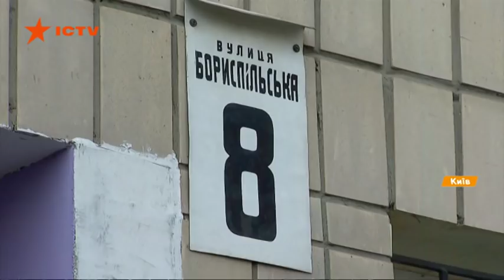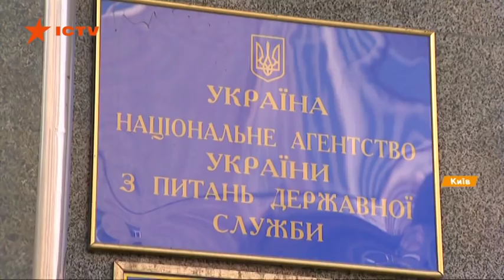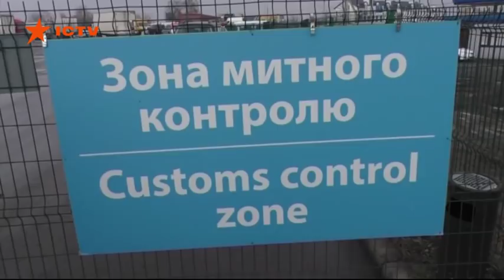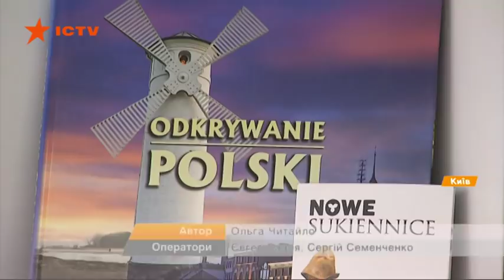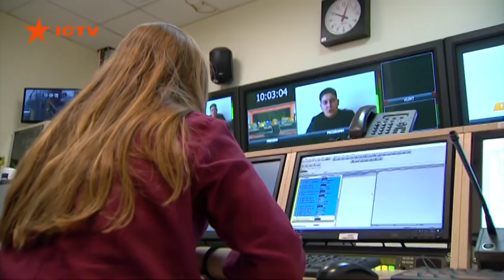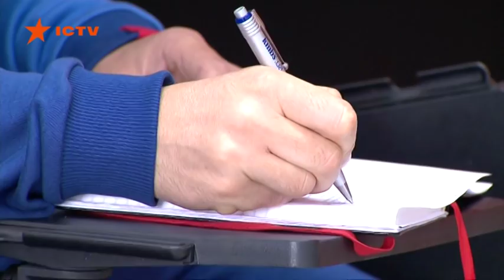Факты ICTV - Выпуск 15:45 (23.04.2019)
Факты ICTV – последние новости Украины и мира на 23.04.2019. В новом выпуске программы Факты ICTV смотрите: ночное нападение на столичный спорткомплекс Восход; главным налоговиком Украины может стать нынешний заместитель министра финансов Сергей Верланов; ежегодно учиться за границу выезжают 80 тыс. украинцев.